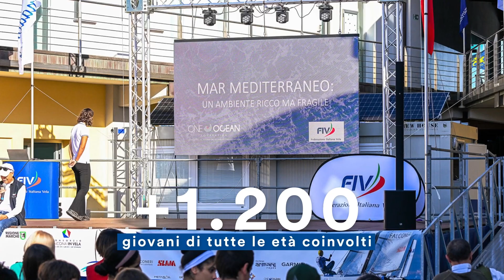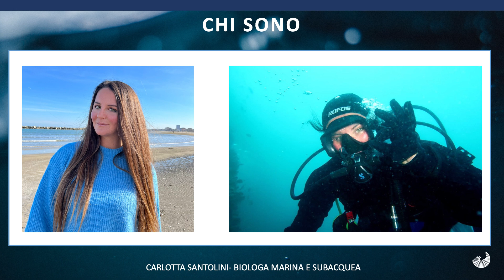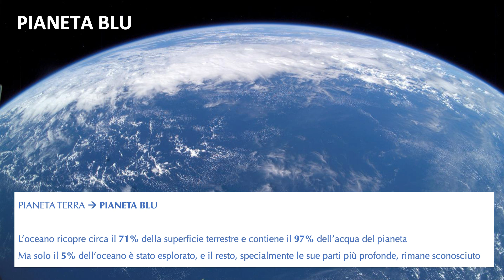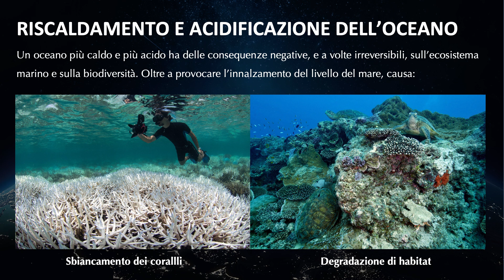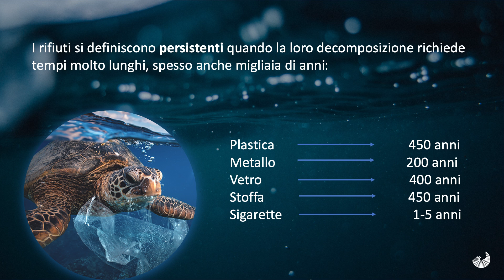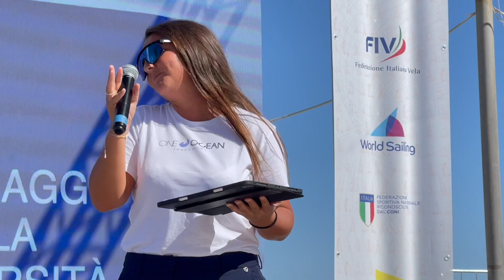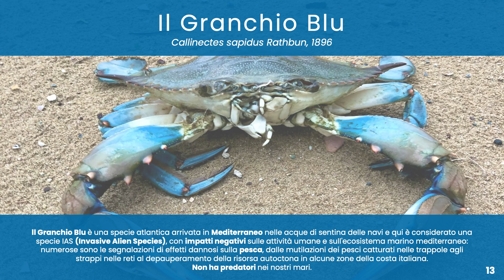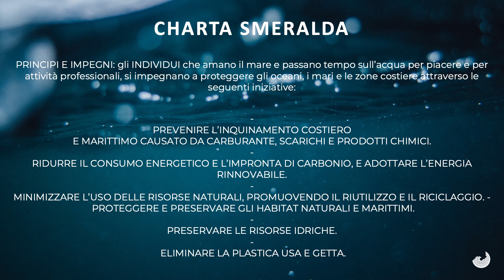One Ocean Foundation al CICO Edison Next 2024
Nel quadro della partnership di sostenibilità tra FIV e One Ocean Foundation, domenica 29 settembre alle ore 11:00 si è svolta presso il palco del FIVillage del CICO 2024 un interessante talk sui temi della conoscenza e tutela del mare condotto da Carlotta Santolini, biologa e divulgatrice scientifica di One Ocean Foundation ⛵

L’evento, aperto al pubblico e a tutta la cittadinanza, è rivolto in particolare ai giovani, quelle nuove generazioni i cui comportamenti virtuosi faranno la differenza rispetto alla tutela del nostro pianeta 🌊